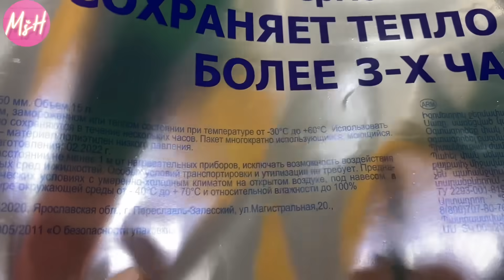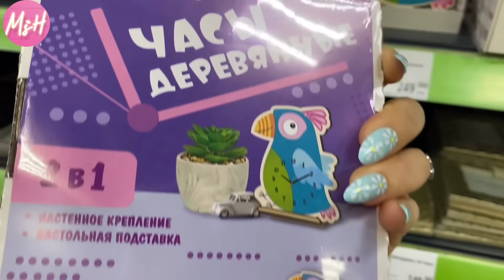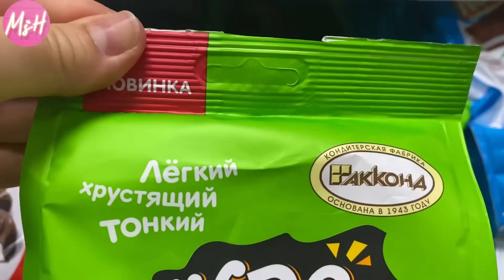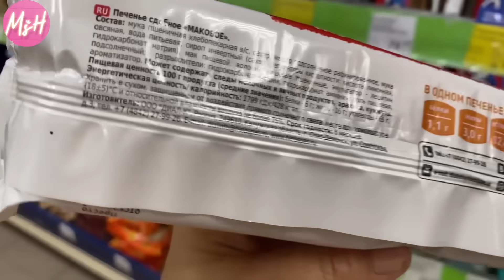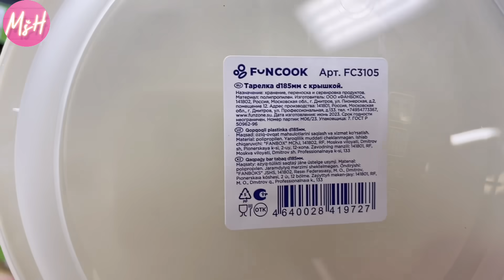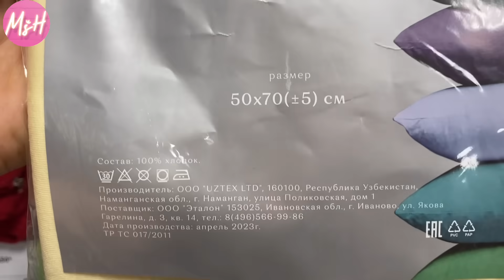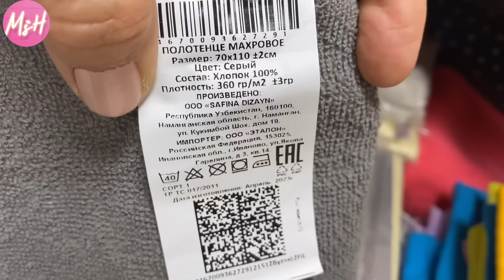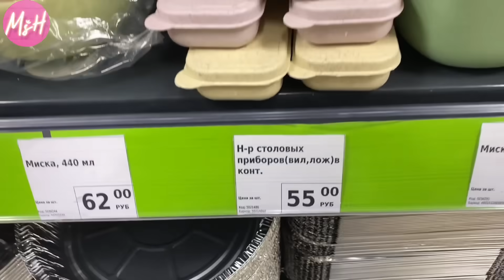✅ФИКС ПРАЙС июль 2023😳ЗАГЛЯНУЛА И ОБАЛДЕЛА😅Я Купила ЧЕТЫРЕ! ВСЁ ДЁШЕВО! Новинки Fix Price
✅ФИКС ПРАЙС😳ВЕРНУЛАСЬ забрать ЧЕТЫРЕ И ОБОМЛЕЛА🙈Новинки Fix Price июль 2023😁